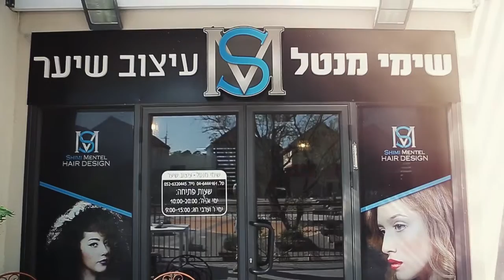Barber shop fashion shoot